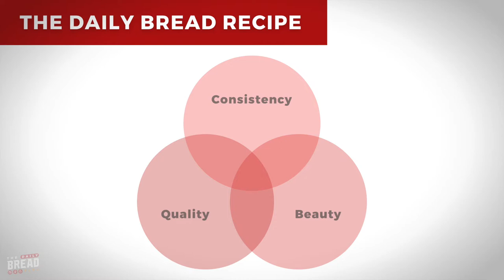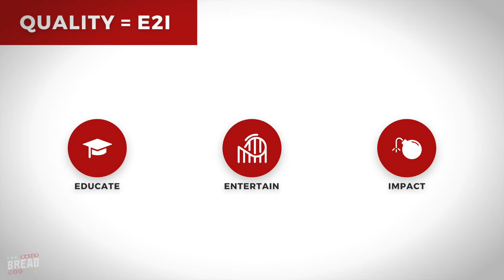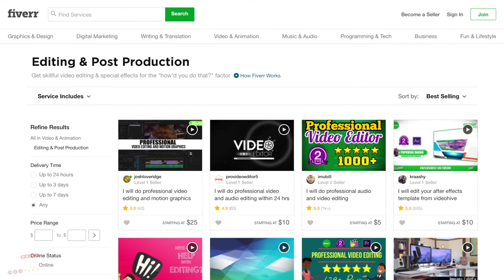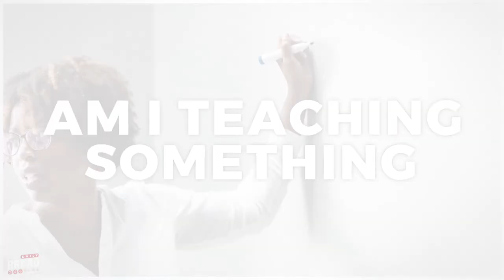The Daily Bread Recipe | Ep. 145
In this episode, Tj gives you the secret ingredients for baking the Daily Bread: Consistency, Quality, And Beauty